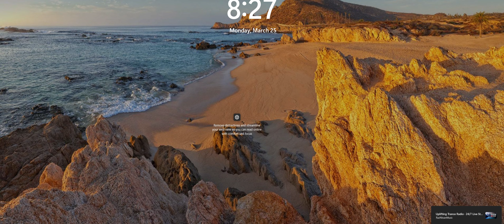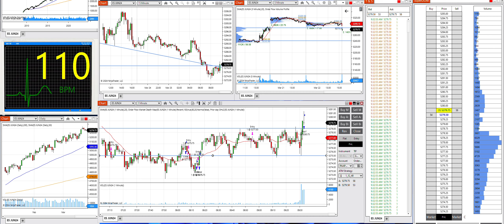-$2,836.6 Loss 4 trades 3/25/24 (with commentary and heartrate)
10:11 First trade
1:08:07 Second trade
1:14:24 Third trade
1:54:54 Fourth trade
2:33:06 Showing both my performance and evaluation accounts.

Trading is the hardest game in the world.  First trade went for a short and got out before it hit my stop. Held that trade for close to an hour.  Second trade I shorted again and took a small profit. Third trade was a tilt trade for sure.  I was going for another short but got out because it was reversing.  The fourth and final trade was another short.  I should have stopped trading before trading the fourth one.  I held it through the open and got stopped out.  This was an extremely disappointing session.  A lot can be learned from today.  The reason I believe I was not doing things right was because I was shooting for homeruns, when I should have been going for base hits, in retrospect.  Tomorrow is another day.  Going for a walk to clear my thoughts.

Recorded session